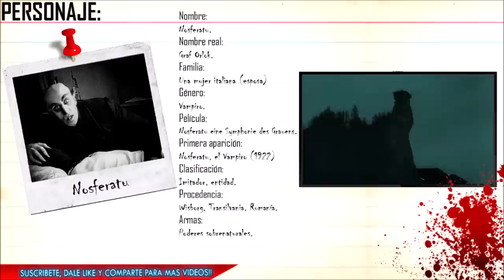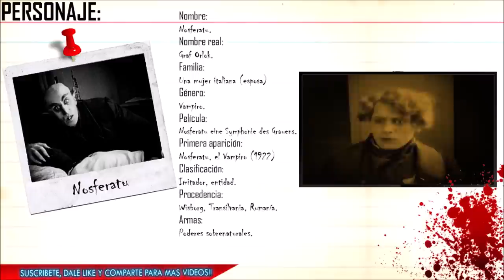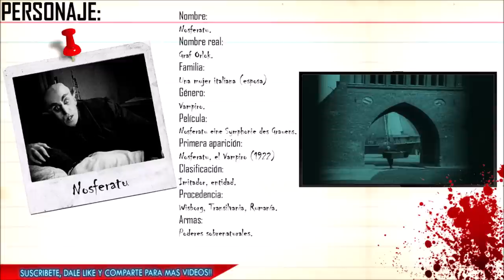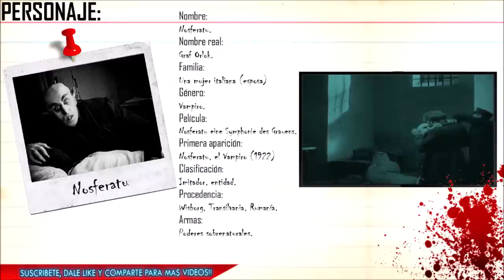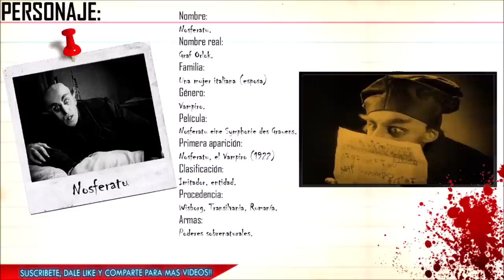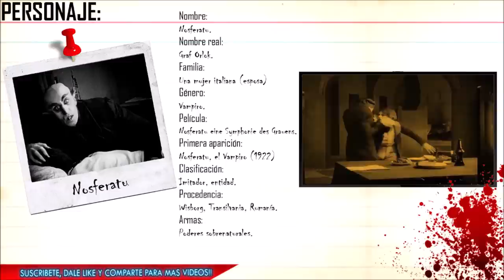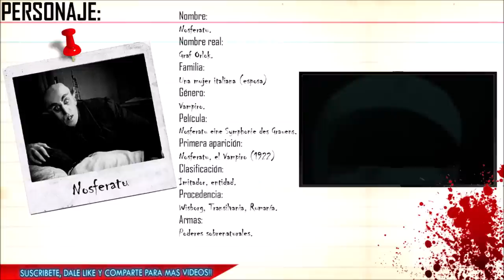VILLANOS DEL CINE: Nosferatu.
TITULO: VILLANOS DEL CINE: Nosferatu.